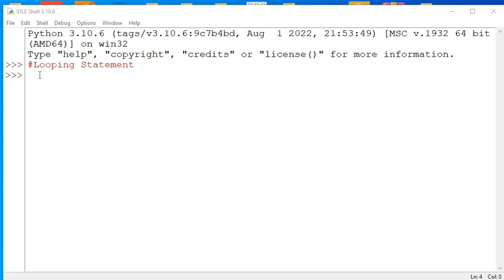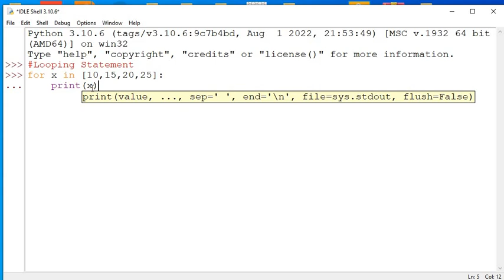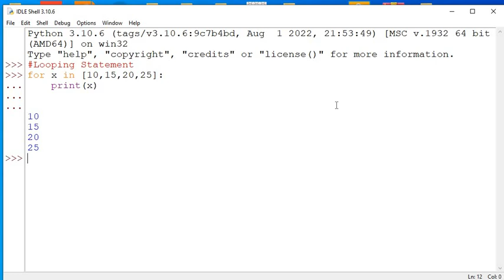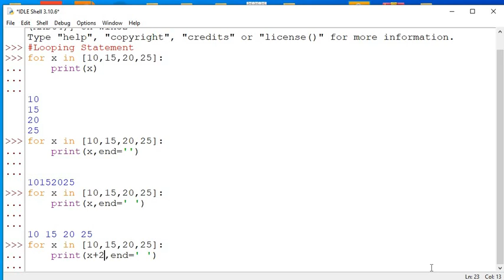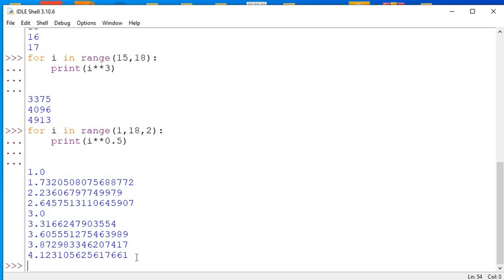What is For Loop in Python | Data on Repeat | Python Tutorials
Join CBSE Computer Science Board Exam Preparation for Class XI and XII
 Complete Python Tutorial for Beginners to Advanced in Hindi 🔥
In this part of the complete Python tutorial for beginners series video, you will learn why to use for loop with range in Python.

Loops in Python are used for repeating the data. For loop is used for iteration of any kind of data like list, tuple, set, dictionary, etc.

The range function is very important in the case of numbers. You can learn the logic of range from here. Passing a single and multiple parameters are explained. The reverse case is also explained in this Python for loop with range() video.

Our trainer will explain for loop in Python with the help of practical implementation so you can understand the concepts better.

Also, we have a complete playlist on Python language.